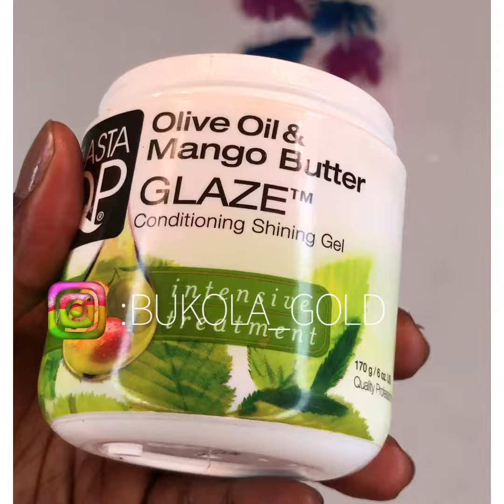Secure your passion twist in Rubber band style |With No Freertess water Wave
- 4 and half of passion twist/ spring crotchet on eBay
-Elastase Qp conditioning shining gel
-rubber bands
-crotchet pin
-5 hours